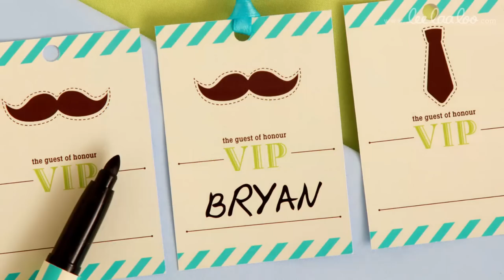Mustache Birthday Party Ideas // Littleman - B17